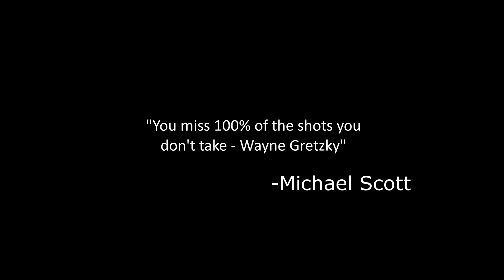American MilSim - Blacksite II Fort McClellan, Alabama Airsoft Game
Just a quick video I pieced together with footage from my trip to American MilSim's event - Blacksite II, at Fort Clellan in Anniston, Alabama. We got absolutely slaughtered, but it was a fun game.